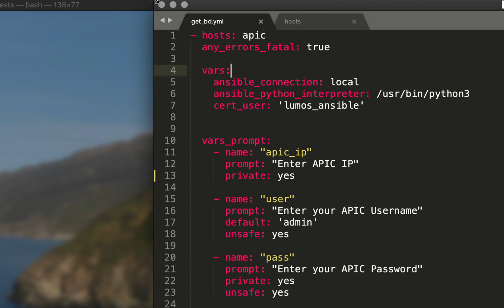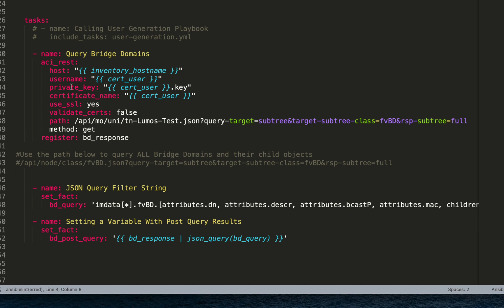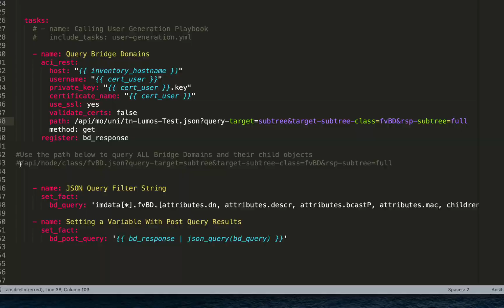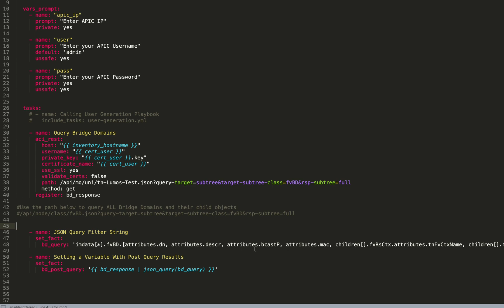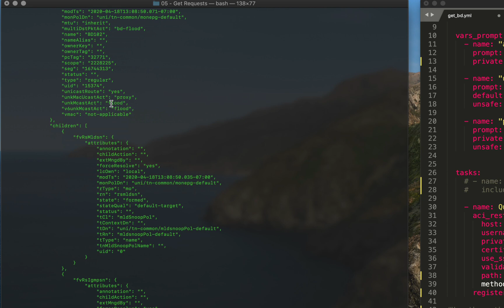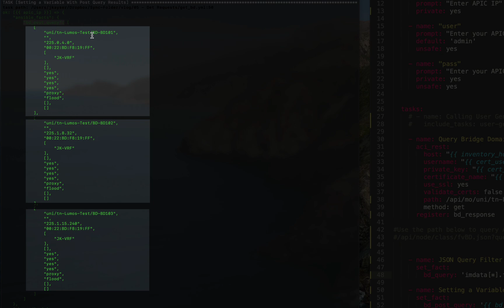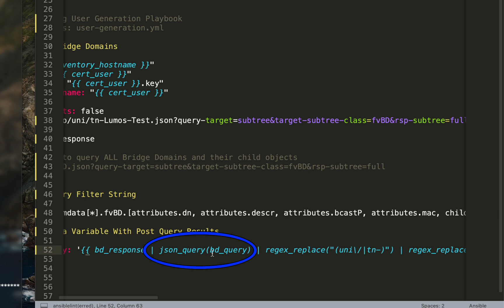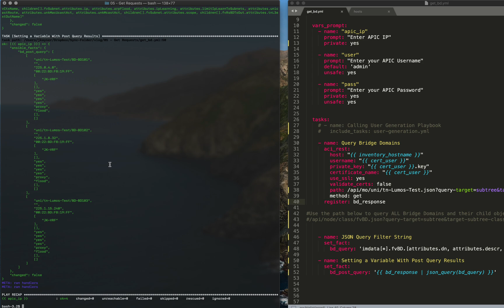5. Demystifying Ansible for Cisco ACI - Get Request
Demystifying Ansible for Cisco ACI - Get Request